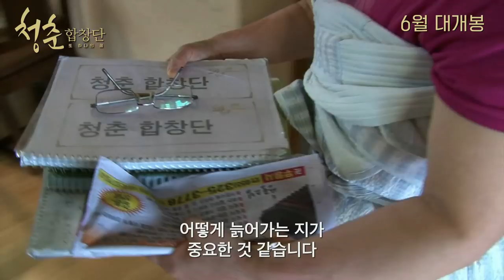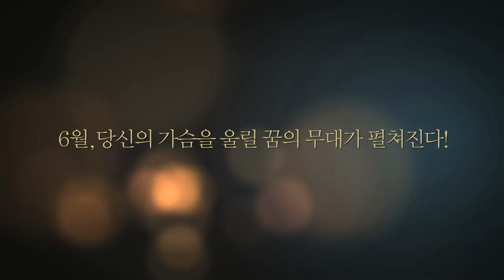[청춘 합창단 - 또 하나의 꿈] 남자의 자격 '청춘합창단'의 다하지 못한 이야기! (2017.06.15)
[청춘 합창단 - 또 하나의 꿈]
감독: 이혁종
출연: 김태원
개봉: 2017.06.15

평균연령 65세, 당신의 가슴을 울릴 노래가 울려 퍼진다!

2011년 KBS 예능프로그램 [남자의 자격]을 통해 구성된
대한민국 최초의 시니어 합창단. '청춘합창단'
김태원 지휘자가 작곡한 아카펠라 곡 [사랑이라는 이름을 더하여]를 부르는
청춘 합창단 한 사람 한 사람의 모습에서 85세, 최고령자 노강진 할머니의 솔로가 이어진다.

다가오라.. 지나온 시간처럼.. 노강진 할머니의 모습에서 관객들은 눈물을 쏟아낸다.
그렇게 3개월의 꿈같은 시간이 흐르고 김태원 지휘자와 청춘 합창단은
이별의 시간을 맞이하지만 그들에겐 끝이 아니고 시작이었다.

방송 후 2015년 6월 15일. 미국 뉴욕 UN 본부
평균연령 65세 시니어 합창단의 공연에
전세계를 대표하는 이들의 얼굴 가득 미소가 번진다.

말로는 다 하지 못했던 그들의 이야기가 다시 시작된다.